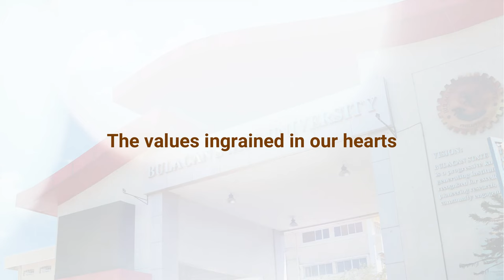BulSU Hymn (Minus One/ Lyric Video)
Bulacan State University Hymn

Lyrics by: Prof. Rolando Gaspar

Thy name will always be
You prepare us in life's journey
For the service of God and society
You nurture our minds in diversity
Oh great in thy faculty

BSU you fame and beauty
We'll uphold 'til eternity
Creative thoughts and skillful hands
To us your best gift of time
We will share our best to humanity
For nation's prosperity

Your vision is now our mission
We shall lead the next generation
The values ingrained in our hearts
We will treasure we'll impart
Bulacan State University
Forever we'll honor thee!